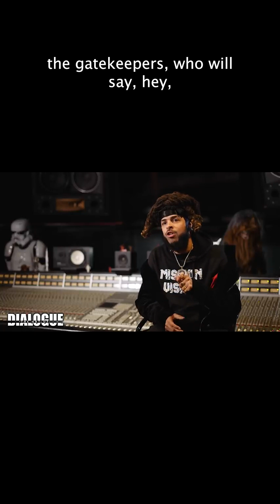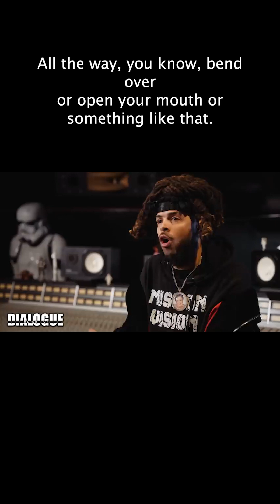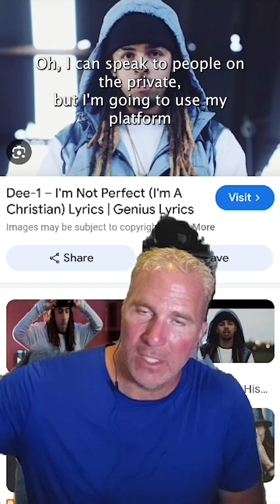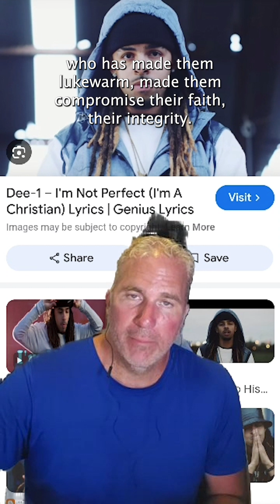Day 247 - The Gatekeepers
You are the salt of the earth. But if the salt loses its savor, how can it be made salty again? It is no longer good for anything, except to be thrown out and trampled by men. You are the light of the world. A city on a hill cannot be hidden. Neither do people light a lamp and put it under a basket. Instead, they set it on a stand, and it gives light to everyone in the house. Matthew 5:13-15

Many gatekeepers exist in this world, that allow the elevation of certain entertainers over others?  There are multiple kinds, those that reward total submission to the agendas, and those that will simply tone down their “godliness,.”  Either way, the devil wins when worldly ambitions bring about lukewarm believers in a world that needs to see the light of Jesus Christ shining brighter than ever as wickedness is amplifying and being normalized.

“I know your deeds; you are neither cold nor hot. How I wish you were one or the other! So because you are lukewarm— neither hot nor cold— I am about to vomit you out of My mouth! You say, ‘I am rich; I have grown wealthy and need nothing.’ But you do not realize that you are wretched, pitiful, poor, blind, and naked.” Revelation 3:16

For whoever wants to save his life will lose it, but whoever loses his life for My sake and for the gospel will save it. What does it profit a man to gain the whole world, yet forfeit his soul? Or what can a man give in exchange for his soul?” Mark 8:36